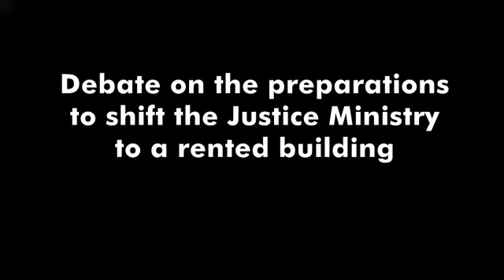Debate on the preparations to shift the Justice Ministry to a rented building